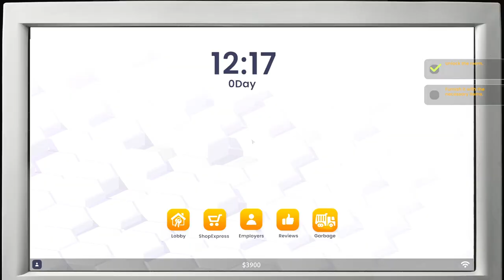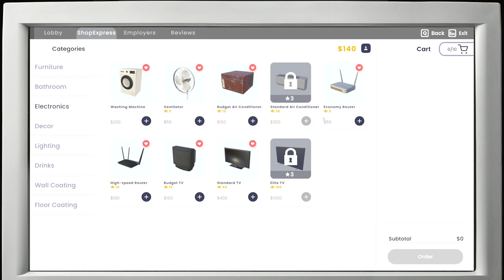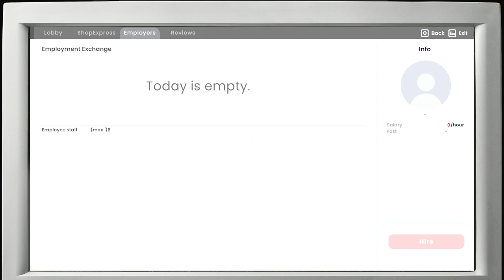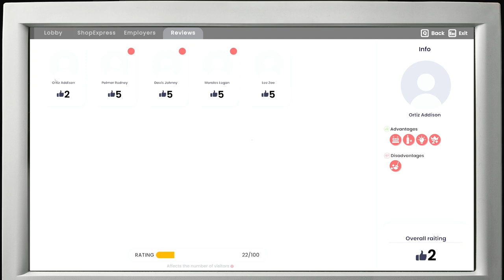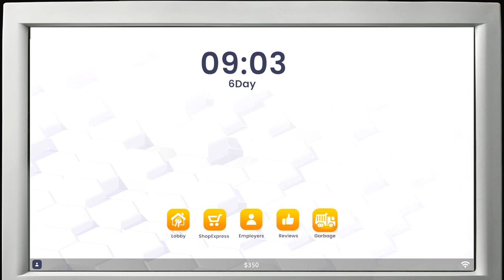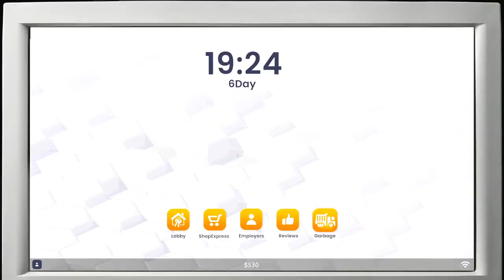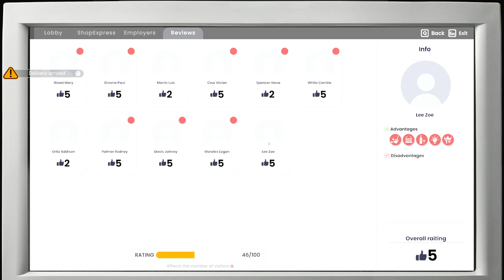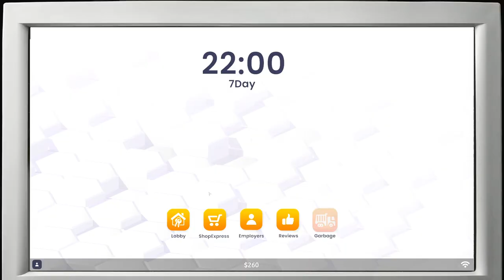Inwestuję w remont pokoi. Hotel Business Simulator (#2). Symulator Hotelu 2024 gameplay pl.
Zagrajmy w Hotel Business Simulator 2024. W 2 odcinku remontuję pokoje i zwiększam ich stawkę za nocleg. Czy napotkam jakieś problemy?

Zagrajmy w Hotel Business Simulator czyli Hotel Simulator 2024.